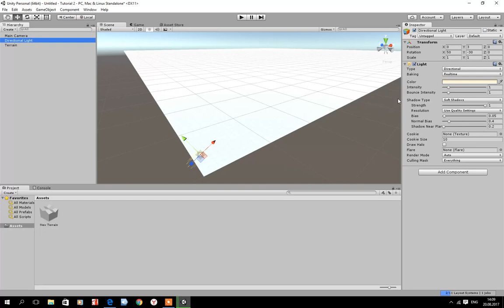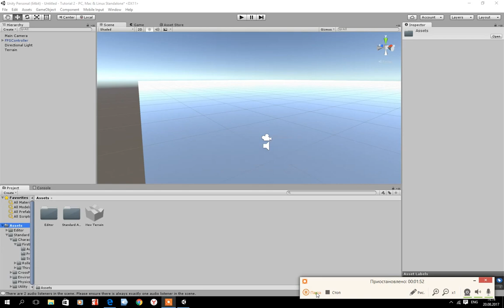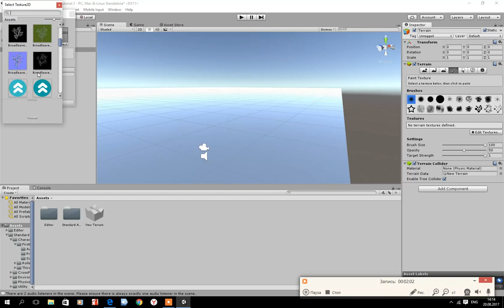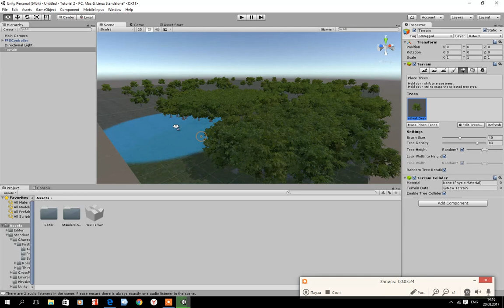How To Make A Game in Unity 3D!!!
In this Simple Intro Tutorial I will explain how to create trees and Terrain For Your Unity 3 D Game!!! The Next Video will show you how to edit your Custom Trees!!!